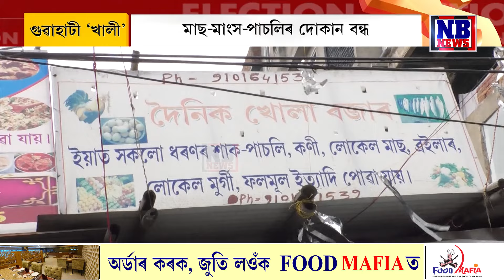ভোটগ্ৰহণৰ পূৰ্বে কাৰ্যতঃ খালী হৈ গ’ল গুৱাহাটী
ভোটগ্ৰহণৰ পূৰ্বে কাৰ্যতঃ খালী হৈ গ’ল গুৱাহাটী৷ হাতীগাঁও, বেলতলা, ছয়মাইল, গণেশগুৰি, মালিগাঁৱত একপ্ৰকাৰ জনশূন্য পৰিৱেশ৷ পদপথৰ ব্যৱসায়ী নাই, মাছ-মাংসৰ দোকান বন্ধ৷ নুঘূৰিল ঠেলা, ৰিক্সাৰ চকা